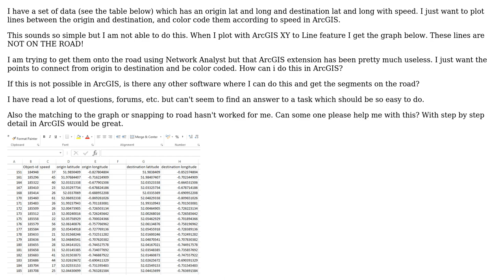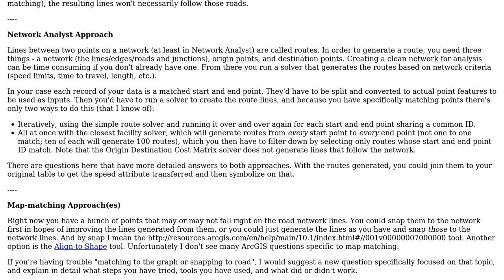GIS: Plotting points into segments on roads exactly with ArcMap?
With thanks & praise to God, and with thanks to the many people who have made this project possible! | Content (except music & images) licensed under CC BY-SA | Music | Images & others | With thanks to user Chris W user Ammar Khurshid and the Stack Exchange Network Trademarks are property of their respective owners. You are responsible for your own actions.